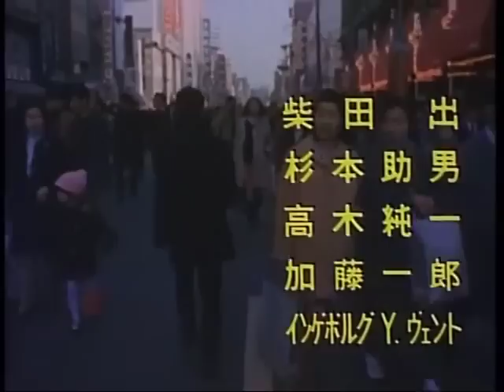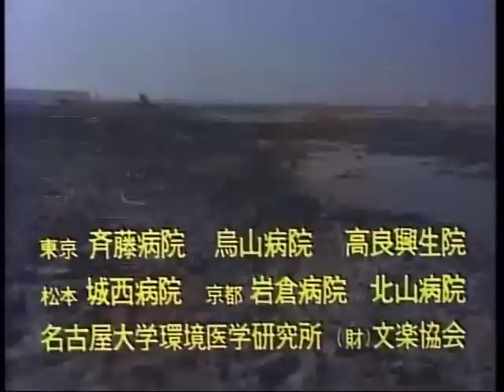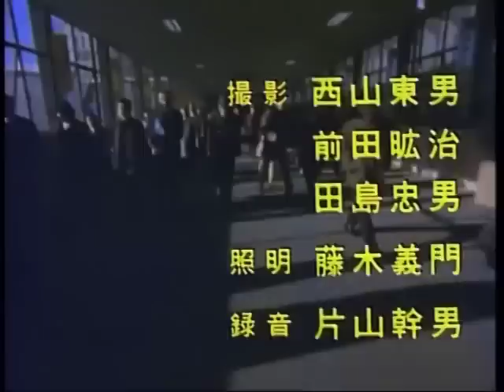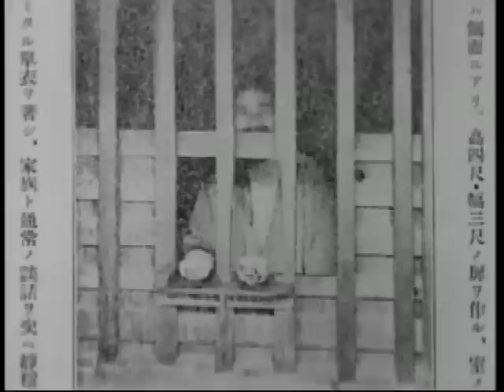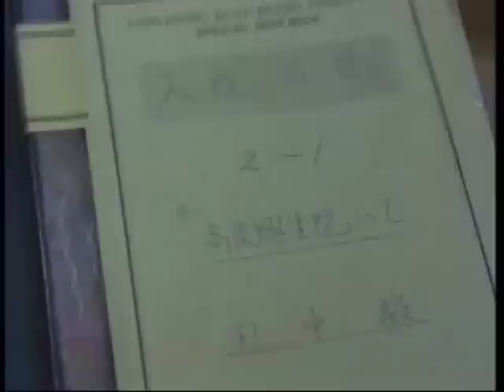人間の心と社会 東京シネマ製作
人間の心と社会

関連ページ
医学・医療 ｜ 東京シネマ
受賞歴
1971年：日本紹介映画コンクール優秀作品賞
1971年：国際科学映画協会キエフ大会名誉賞
改訂版　HEI-JO-SHIN – Usage of Solitude –
英・仏・独・伊・西語版
1972年：ニューヨーク国際映画ＴＶフェスティバル金賞
1973年：マールブルグ国際医学映画大会（メディキナーレ）金賞
作品概要
製作：東京シネマ　企画：サンド薬品
1971年　イーストマンカラー　29分
この作品は、社会精神医学の理想を説くための1つの映画的アプローチとして製作されました。
日本の社会・文化の中での精神的遮断とコミュニティーの間題を中心に、環境からの精神的隔絶には精神分裂症の自閉のような病的で受動的なものと、禅や森田療法など能動的な自己の主体性を確立できるものがあることを説いています。そして、社会の中で精神病を治す場合の、コミュニティーのあり方の解答をみいだしています。
原案・監修
相場均、ディヴィッド・クラーク、斎藤茂太